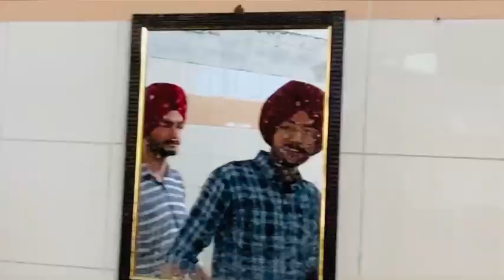GNE MBA Block da ghera